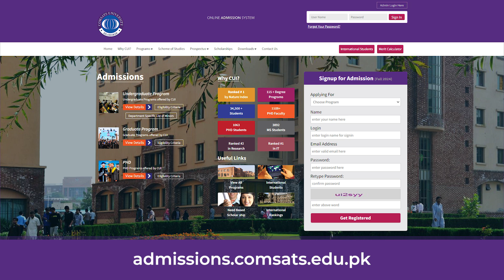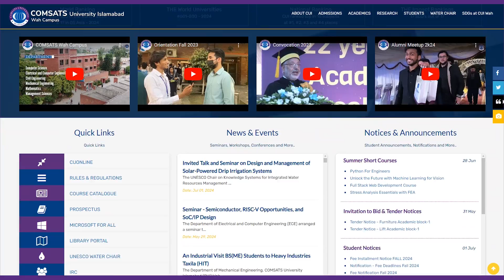COMSATS University Islamabad, Wah Campus | Admissions FALL 2024 | BS | MS | PhD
COMSATS University Islamabad, Wah Campus, is thrilled to announce that admissions for the Fall 2024 semester are now open! 🎓✨

We are offering admissions in BS, MS & PhD, a diverse range of programs across various fields, including;
1. Civil Engineering
2. Computer Science
3. Electrical & Computer Engineering
4. Mechanical Engineering
5. Mathematics
6. Humanities
7. Management Sciences

Join our vibrant community and gain access to world-class education, state-of-the-art facilities, and a supportive learning environment. At CUI, Wah Campus, we are committed to nurturing future leaders and innovators.

📅 Important Dates:
Application Deadline: Thursday, August 01, 2024

📍 Why Choose CUI, Wah Campus?
Renowned faculty with extensive industry experience
Cutting-edge research opportunities
Strong industry connections and internship programs
Modern campus with advanced laboratories and learning resources
Workers Welfare Fund Scholarships (100% Funded)
Apply now and take the first step towards a brighter future! 🌟

🔗 For more details and to apply, visit: admissions.comsats.edu.pk